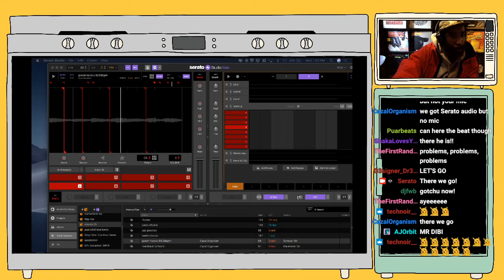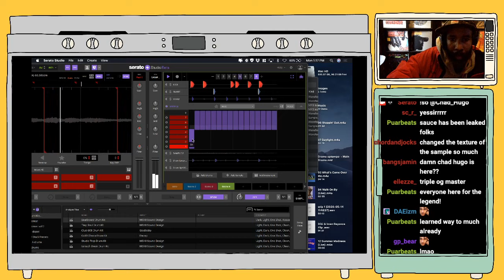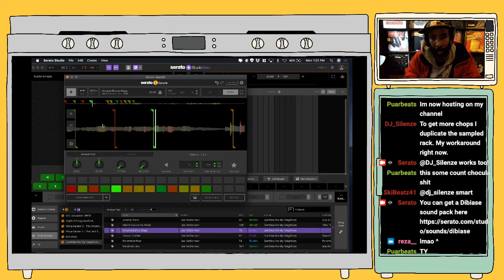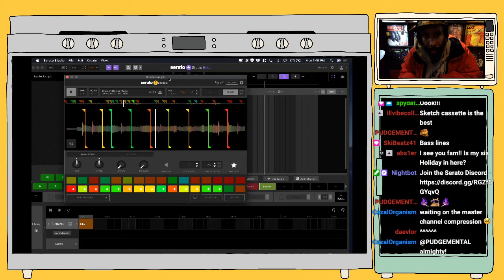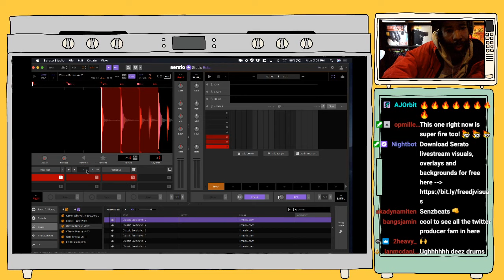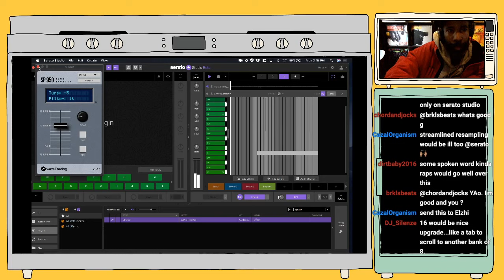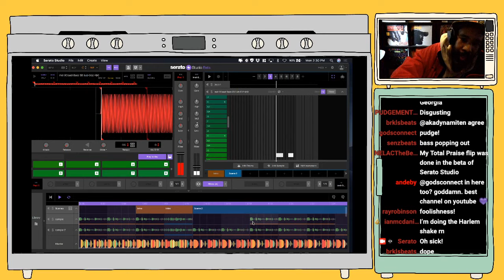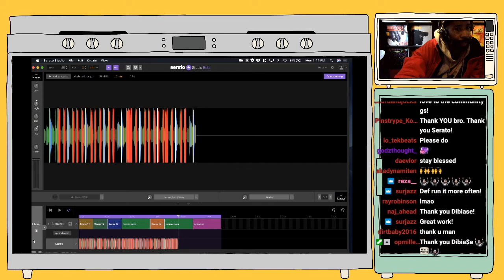Live beat making with Dibia$e | Boom Bap & Old School Hip hop | Serato's Kitchen Ep. 6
Our good friend Dibia$e came onto our Twitch channel to pull back the curtain on his signature boom-bap production style.